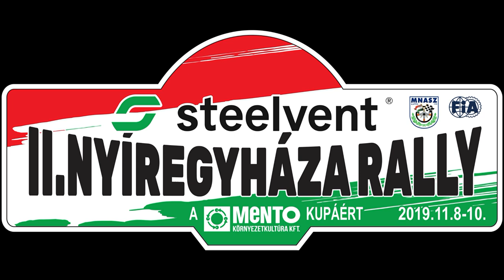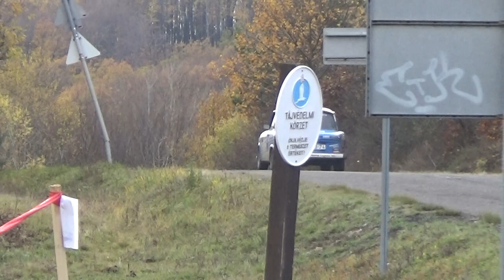II. Nyíregyháza Rally 2019 Balogh Lajos-Tóth Ádám